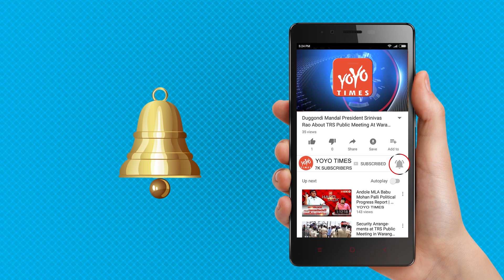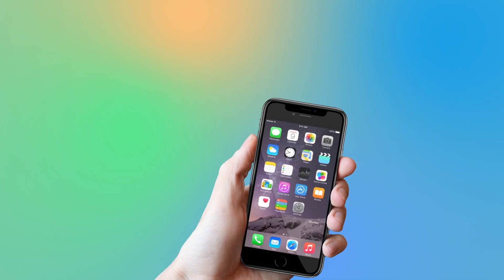Actress Kareena Kapoor Gave A Shocking Advice For Her Step daughter Sara Ali Khan | YOYO Times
actress Kareena Kapoor is known to be the most fearless stars we have in the industry. Whether it's openly talking about her Whatsapp group with her girls which gives her all the gossip or admitting that she's a fashionista even in her gym clothes, Bebo is unapologetic about her views. She has completed 19 years in Bollywood and done over 50 films. Married to the Prince of Pataudi, Saif Ali Khan and the mother of Taimur,everyone wants a sneak peek of Kareena Right from her gym, to her make up, airport spotting, attending birthday parties, Kareena is one of the most searched celebrities on Instagram. And now her step-daughter Sara Ali Khan has also made her debut in Bollywood. unlike a typical scenario of a stepmom household, Sara and Kareena are extremely fond of each other. Infact, in an episode of Koffee With Karan, Sara admitted she's extremely happy that her father Saif Ali Khan got married to Kareena Kapoor as she was too happy to have Pooh in the house.Well, feelings are mutual as Kareena also absolutely loved Sara's performance in Kedarnath and Simmba.quite an apt one considering most of the newcomers end up dating their first co-stars. This advice is not only good for Sara but for all the upcoming actors too. What do you think?Kareena Kapoor will next be seen opposite Akshay Kumar in Good News.